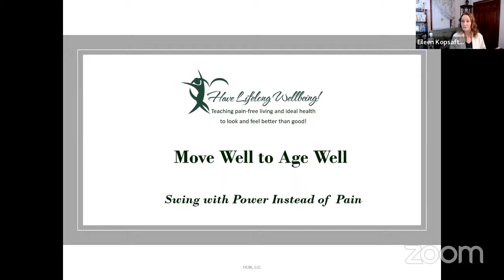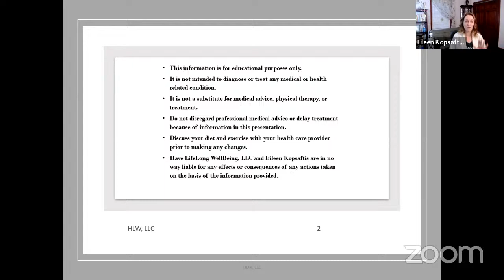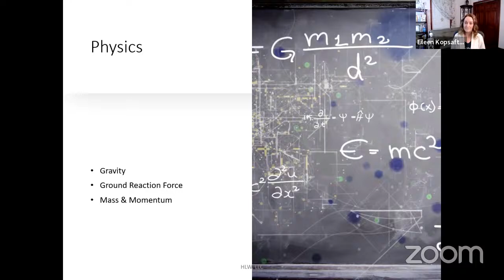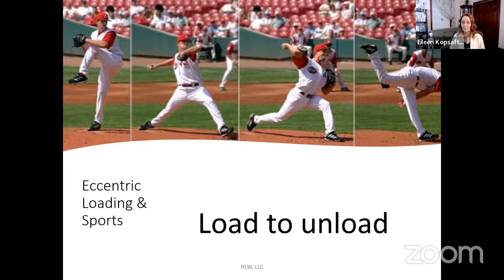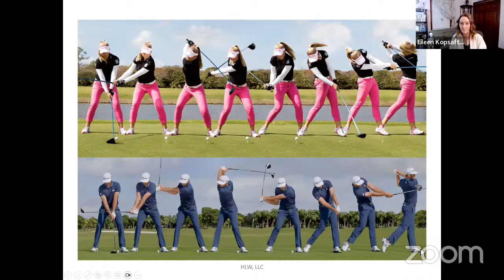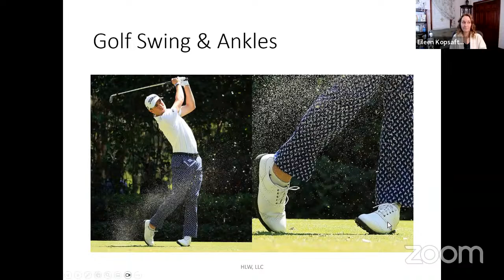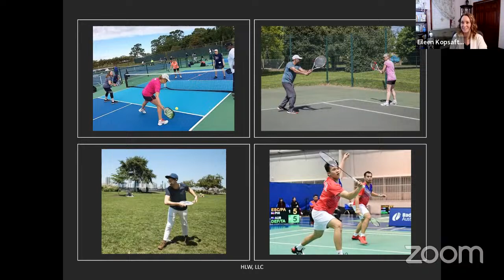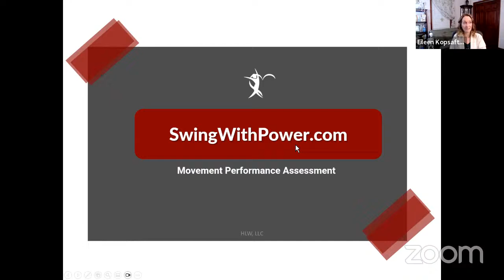Swing with Power Instead of Pain with Plant Based Physical Therapist Eileen Kopsaftis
MY LATEST BESTSELLING BOOK:

Swing with Power Instead of Pain

Eileen’s monthly show, MOVE WELL TO AGE WELL WITH EILEEN KOPSAFTIS, is the 4th Tuesday of every month at 11:00am PACIFIC time.

Eileen Kopsaftis, BS, PT, FAFS, CMI, NE is the founder of Have Lifelong Wellbeing. She is a chronic pain expert, nutrition educator, and author of the best-selling book, Pain Culprits! Her passion is to teach what is mostly unknown so people can age without decline and move without pain. Eileen speaks nationally, publishes articles, and teaches movement and pain education classes both online and at Hudson Valley Community College.

Have Lifelong Wellbeing, LLC is the only online wellness resource that teaches how to get out of pain and age well by discovering causes unresolved by mainstream knowledge.